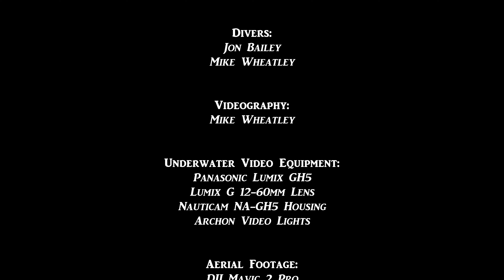Amazing Night Dive at Branksome Chine: Discover Squid, Cuttlefish & More!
Branksome Chine, nestled between Bournemouth and Poole, never fails to amaze with its vibrant life and diverse marine wonders! You’ll be blown away by the incredible scuba diving right here in the UK, where a simple shore dive reveals a treasure trove of underwater delights.

With visibility around 5-6m, you might notice some particulate matter causing backscatter, but don’t let that fool you! In this thrilling video, prepare to meet a common cuttlefish, a striking red mullet, a common whelk, a fascinating parasitic anemone on a hermit crab shell, several snakelocks anemones, a juvenile conger eel, a leopard goby, and not one, but two common squid! All of this unfolds in a UK shore dive at a depth of less than 8m.

If this sparks your curiosity, why not swap that tropical getaway for an unforgettable green-water diving adventure? Dorset, UK, boasts hundreds of historic wrecks along with stunning aquatic life, all easily accessible by boat and shore.

1. Aerial Shot of Branksome Chine 00:13
2. Juvenile Cuttlefish 00:20
3. Parasitic Anemone on Hermit Crab shell 00:28
4. Striped Red Mullet 00:43
5. Whelk 00:47
6. Common Squid 00:55
7. Dover sole 01:36
8. Snakelocks Anemone colony 01:48
9. Juvenile Conger Eel 01:53
10. Leopard Spotted Goby 02:06
11. Purple Swimmer Crab closeup 02:22
12. Twin fan-worm 02:26
13. Credits 02:55

Filmed with:
Lumix GH5 and lenses
Nauticam Underwater Housing & domes
Archon Video Lights